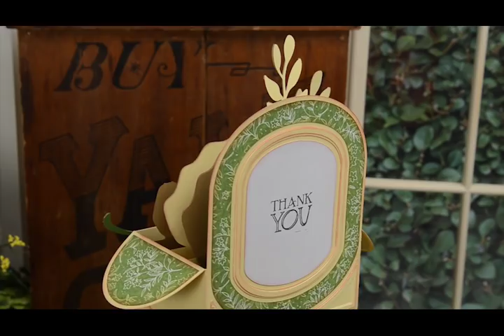Springtime Box Cards SVG Kit Trailer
A first look at the five all-new Box Cards for Spring from SVGCuts!